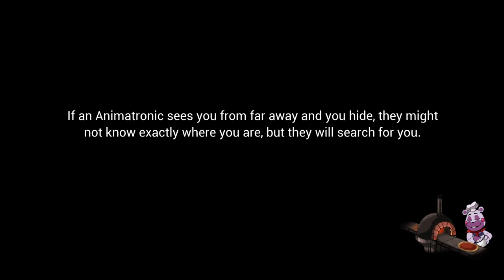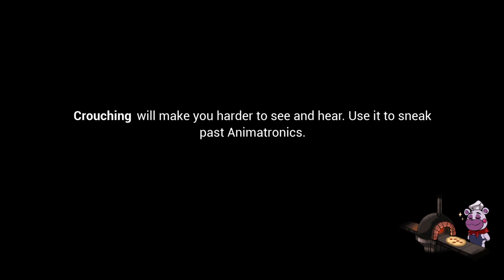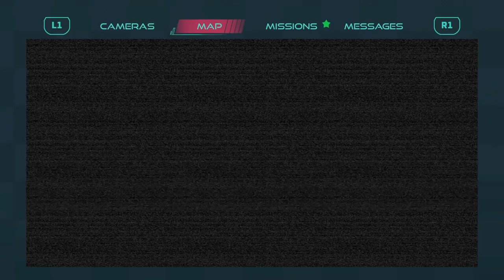Five Nights at Freddy's: Security Breach_20240110144517